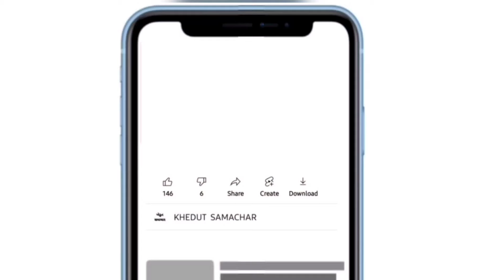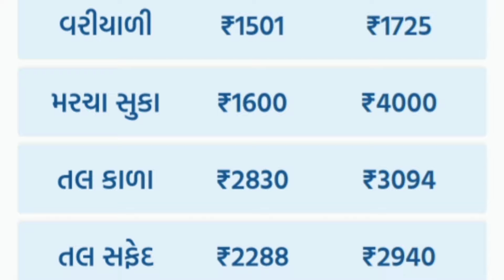commodity prices 03.02.2024 rajkot marketing yard na bhav|saurashtra aajn bajar bhav